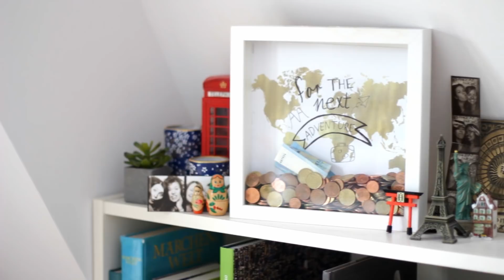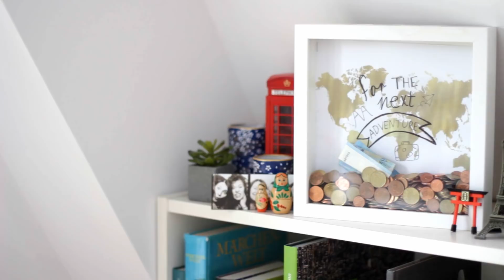3 kreative DIY Geschenke für Weihnachten | Regenbogen-Kerze, Reise-Spardose und Marmor-Topf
noch mehr TRYTRYTRY?